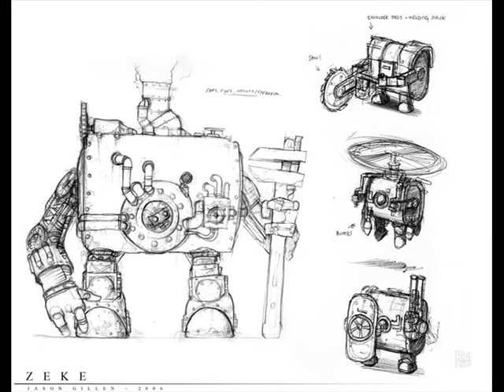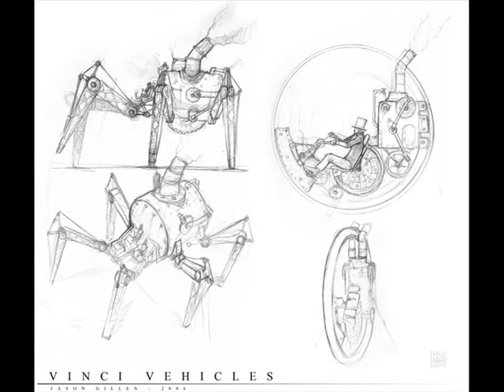Rise of Legends music mix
Developed by Big Huge Games, inc
Published Microsoft Game Studios, 2006
Composer - Duane Decker